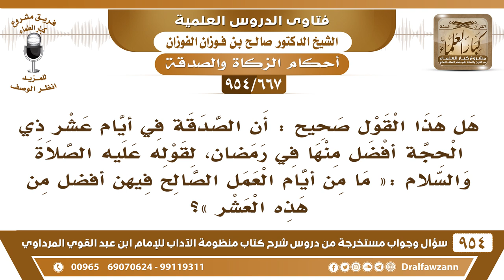[667 -954] هل هذا القول صحيح "الصدقة في أيام عشر ذي الحجة أفضل منها في رمضان"؟ - الشيخ صالح الفوزان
-[667 /954] السؤال: هَلْ هذا القول صحيح: أن الصدقة في أيام عشر ذي الحجة أفضل منها في رمضان، لقوله عليه الصلاة والسلام: «مَا مِن أيامٍ العمل الصالح فيهنَّ أفضل من هذه العَشْر»؟
الجواب: نعم، عشر ذي الحجة أيامٌ فاضلة، والعملُ الصالح سواءً صدقة أو غير صدقة فيه فضلٌ عظيم، ولكن أنَّها أفضل من عشر رمضان هذا فيه خلاف، شيخ الإسلام رحمه الله يقول: ليالي عشر رمضان أفضل من ليالي عشر ذي الحجة، وأيام عشر ذي الحجة أفضل من أيام عشر رمضان.
للاشتراك في قناة الشيخ صالح الفوزان
سؤال وجواب من شرح منظومة الآداب ( 945 ) مقطع

للاستفسار والإقتراحات والدعم
رئيس الفريق
لمشروع كبار العلماء